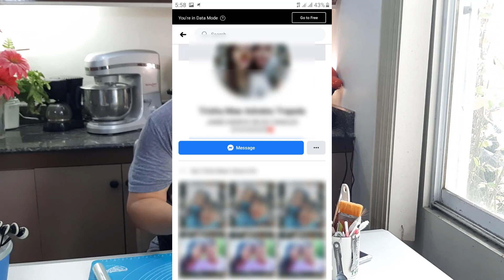Pizza Mo Hindi Masarap!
Pizza Mo Hindi Masarap is a video about a customer's complaint on one of Kuya Art's products. Know some tips on how to handle a complainant and at the same time, learn how to gather facts about the specific issue.

Please CLICK the CC button (closed caption) for your preferred language:

ENGLISH, HINDI, JAPANESE, KOREAN, PORTUGUESE, SPANISH, THAI, and VIETNAMESE

Photo by Tatiana Pavlova
Photo by Green_grey Darya
Photo by Saoud
Photo by Ekaterina Nikitina
Photo by Nataliya Vaitkevich
Photo by Angie Reyes
Photo by Ellie Burgin

Songs by Patrick Patrikios:

"Apollo"

Songs by Anno Domini Beats:

"Distance"

Songs by Lauren Duski:

"Jindupe"

Songs by Asher Fulero:

"Hopeful Freedom"